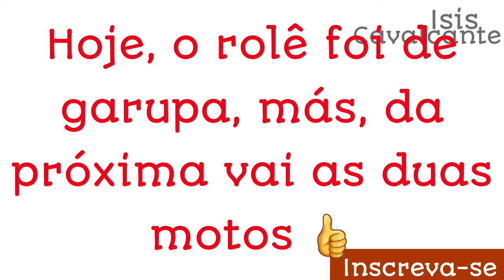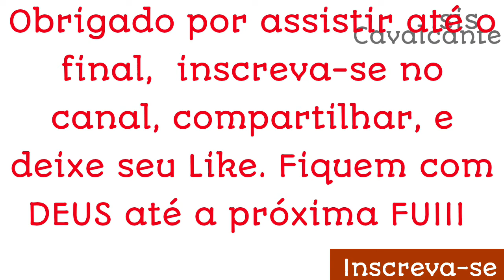Rolê de moto, fui na garupa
Fomos até Redenção eu e o maridao, visitar parentes. rolê moto cbx200 Strada